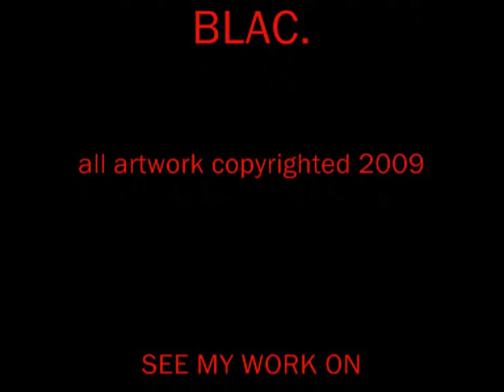THE INTENSE ART OF SUZZAN BLAC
THIS IS A COMPILATION OF SOME OF MY ART WORK. oils and pencil!
MY OFFICIAL WEBSITE IS -
and I have just released my memoirs which inspired some of these works on Amazon and all good book sites..